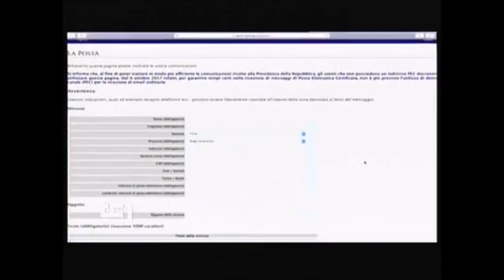RAI1 TG1 H.20:00 - Assicurazione privata non riconosce Covid come infortunio lavoro - (06-01-2021)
282 i medici i morti per il virus in italia; l'inail riconosce il covid come infortunio sul lavoro alcune assicurazioni private invece no. Nel bresciano la battaglia dei figli di una guardia medica a cui è stato negato il risarcimento.

Fonte: RAI